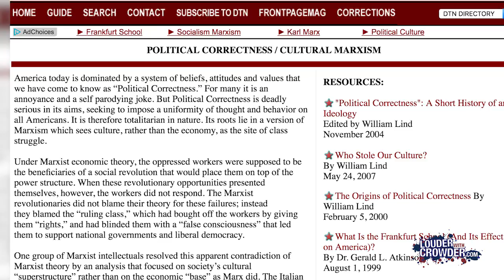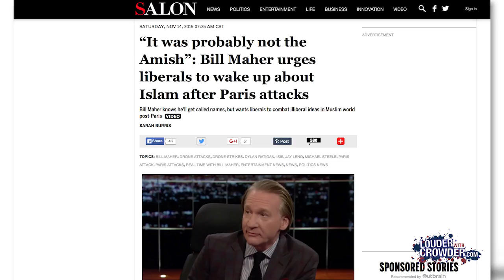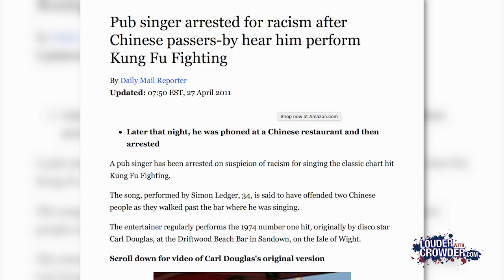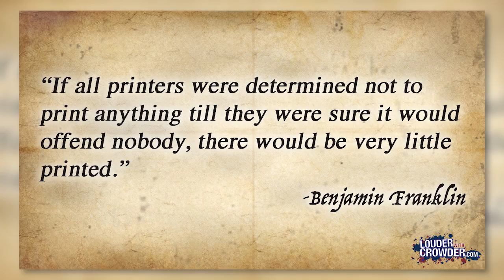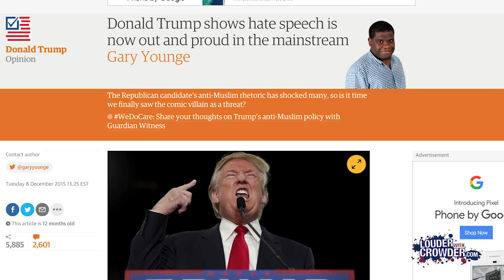DEBUNKED: Why 'Hate Speech' Doesn't Exist!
No, "Hate speech" does NOT exist. It's absolutely incompatible with our First Amendment and thats by design...